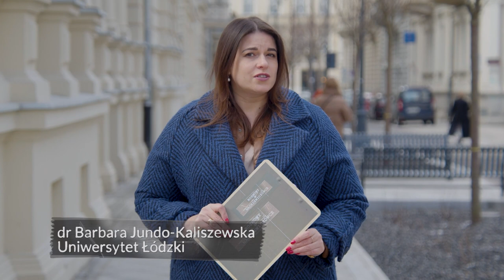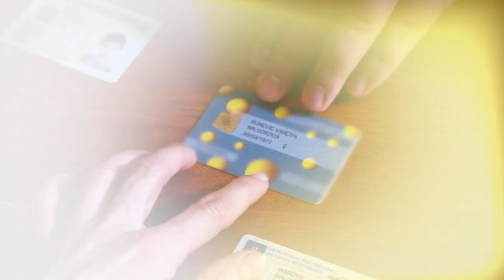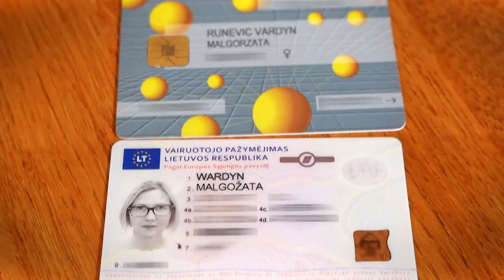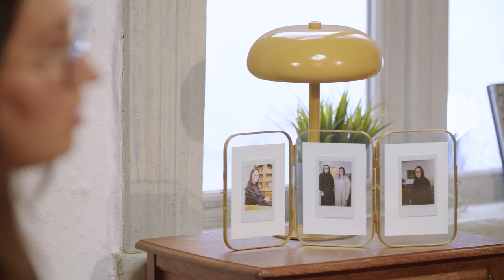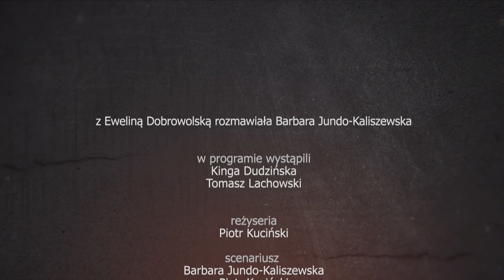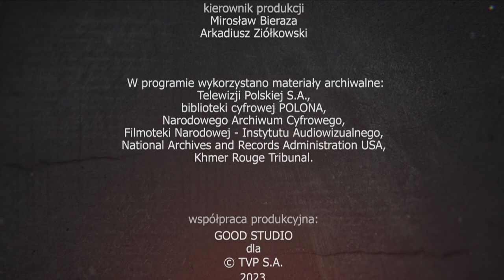Rozmowy w Mackiewiczówce | Ewelina Dobrowolska #13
Siła kobiet w polityce krajów bałtyckich. „Garsonki kontra garnitury” tak uszczypliwie komentowały media, kiedy - w ostatnim dziesięcioleciu - kolejne kobiety obejmowały stanowiska w rządach Litwy, Łowy, Estonii, czy Finlandii. Dziś nikt nie zaprzeczy, że to panie do zadań specjalnych, bo zajmują się głównie bezpieczeństwem w kontekście wojny na Ukrainie. Barbara Jundo-Kaliszewska zaprasza na rozmowę z Eweliną Dobrowolską minister sprawiedliwości w rządzie Republiki Litewskiej.

Prowadzącą programu jest dr Barbara Jundo Kaliszewska  z Uniwersytet Łódzki , która na co dzień w swojej pracy naukowej podejmuje tematykę mniejszości polskiej na Litwie, Polaków na Wschodzie, polityki wschodniej i bezpieczeństwa międzynarodowego.